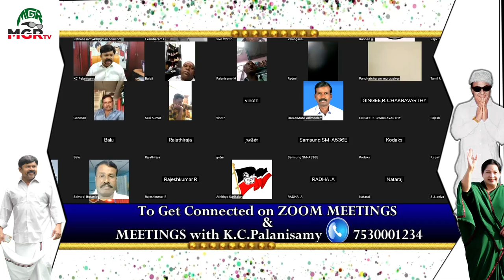தேர்தல் வாக்குறுதிகளை மறந்த திமுக ஆட்சியில் நலத்திட்டங்கள் பேரில் மோசடி நடக்கிறது